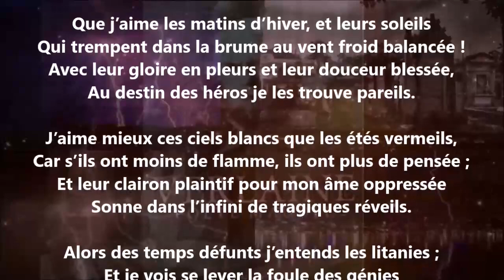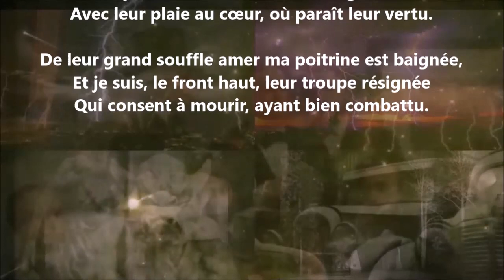Matins d’hiver - Paul Delair lu par Yvon Jean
1 407 lectures de mes poèmes sur cette chaîne :
Tome 643 complété (six cent quarante-trois), publié, avril 2024...

24 849 poèmes - 570 recueils de publiés - 50 048 pages